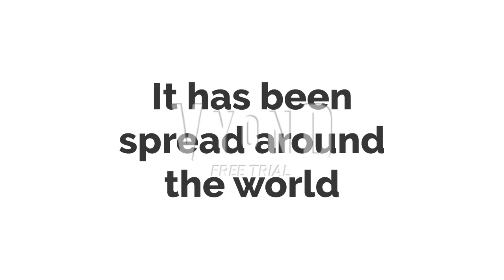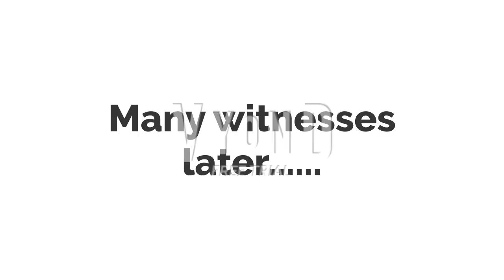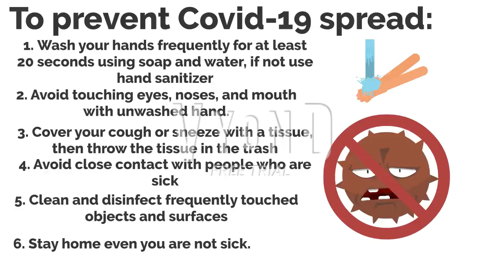Boris StefieB Spreads Coronavirus Worldwide/Grounded/Executed (COVID-19 Special)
Coronavirus is a new virus discovered by scientists in 2020. They are a group of related RNA viruses that cause diseases in mammals and birds. In humans, these viruses cause respiratory tract infections that can range from mild to lethal. Mild illnesses include some cases of the common cold (which is also caused by other viruses, predominantly rhinoviruses), while more lethal varieties can cause SARS, MERS, and COVID-19. Symptoms in other species vary: in chickens, they cause an upper respiratory tract disease, while in cows and pigs they cause diarrhea. There are as yet no vaccines or antiviral drugs to prevent or treat human coronavirus infections.

To prevent the spread of COVID-19:
1. Clean your hands often. Use soap and water, or an alcohol-based hand rub.
2. Maintain a safe distance from anyone who is coughing or sneezing.
3. Don’t touch your eyes, nose or mouth.
4. Cover your nose and mouth with your bent elbow or a tissue when you cough or sneeze.
5. Stay home if you feel unwell.
6. If you have a fever, cough and difficulty breathing, seek medical attention. Call in advance.
7. Follow the directions of your local health authority.